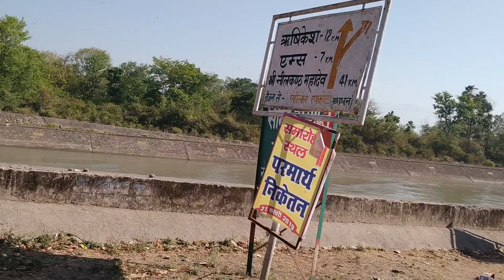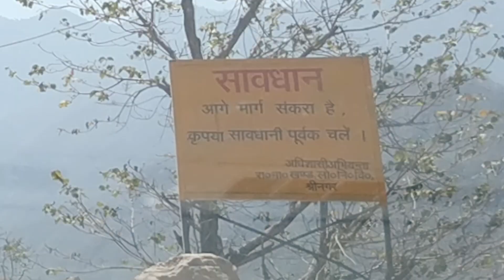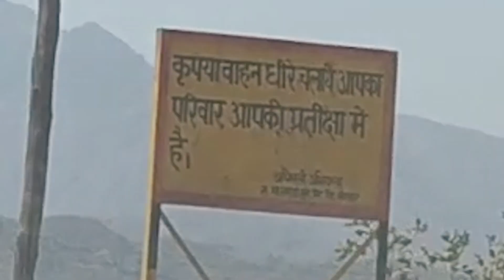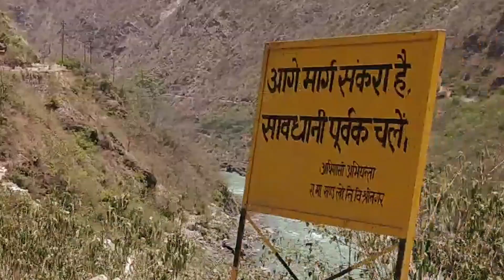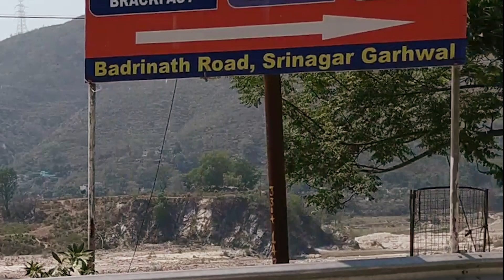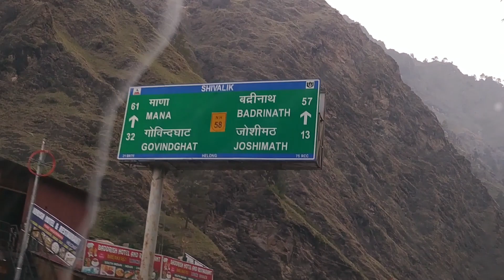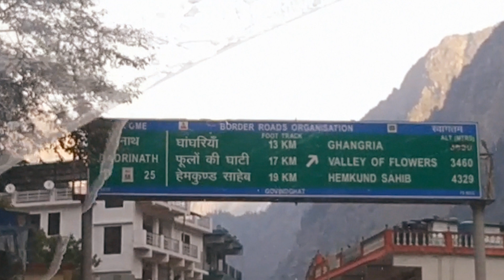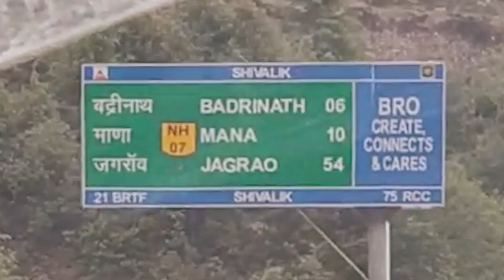Road to Badrinath temple/Badrinath Yatra on Hill road/Mind blowing Mountains and Valleys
Road to Badrinath temple/Badrinath Yatra on ghat road/Mind blowing Mountains and Valleys. Terrific road curves.Breathtaking and wonderful experience.The temple is located in Garhwal hill tracks in Chamoli district along the banks of Alaknanda River at an elevation of 3,133 m (10,279 ft) above the mean sea level. It is one of the most visited pilgrimage centers of India, having recorded 1,060,000 visits.The temple is mentioned in ancient religious texts like Vishnu Purana and Skanda Purana.